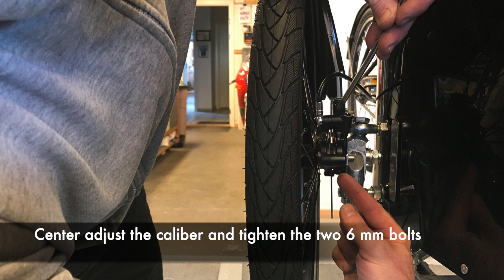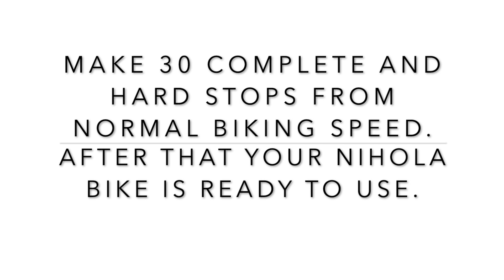Nihola disc brakes retrofit